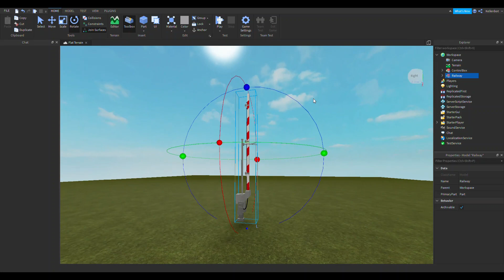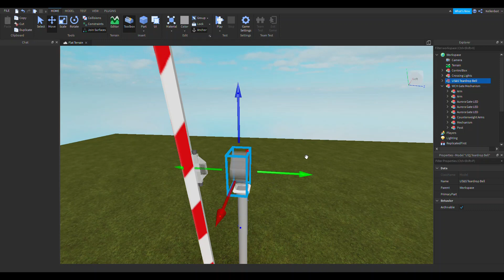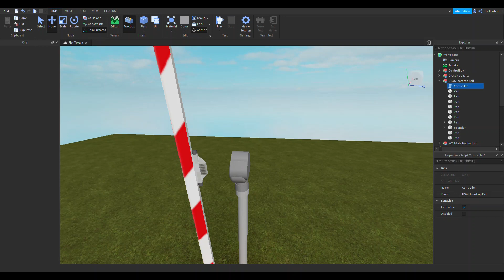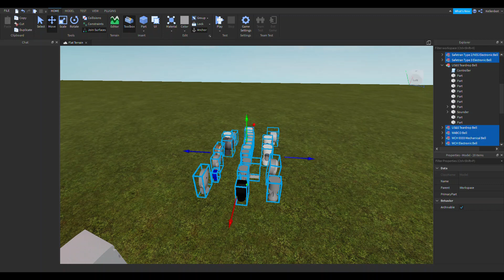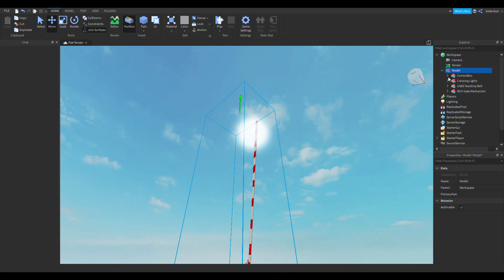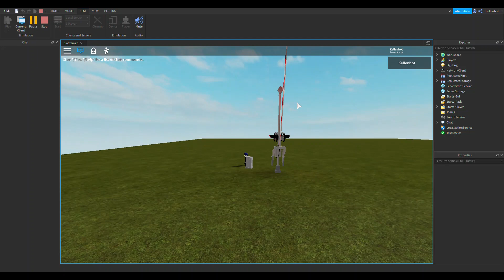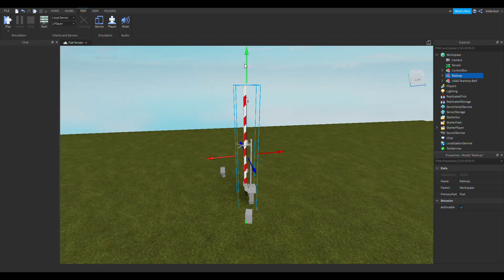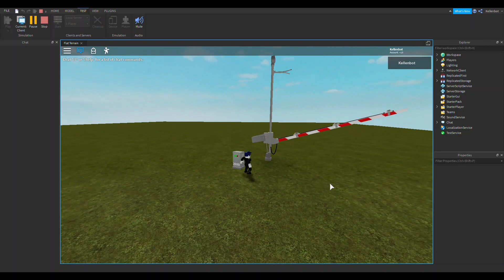how to make a railroad crossing in roblox studio